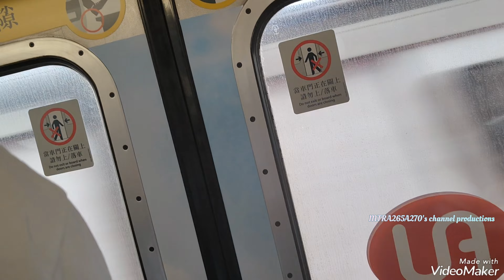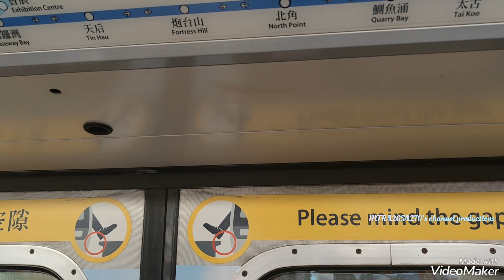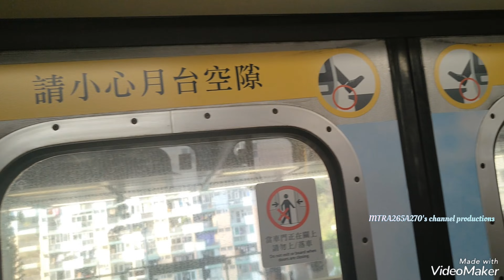[紅色Yes UA廣告列車鬼叫]KTL M-Train(A171/A216)觀塘-九龍灣(聽到一陣C216車廂鬼叫起步👻👻👻)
拍攝日期:2023年7月28日(星期五)
使用功能製作片段:VideoShow
列車:觀塘線M-Train(A171/A216)，車序017
全列車編組:A171-C171+D605+B439-C439+D681+C216-A216
目的地:由觀塘站起點至九龍灣終點站
今次坐中咗紅色Yes UA廣告M-Train A171/A216喺觀塘線做全日車，我就自己上咗車之後等到係去到觀塘站開始錄影去到九龍灣站仲聽到C216車廂鬼叫起步聲響，不過都唔係好大👻👻👻👻😛😛😛😛